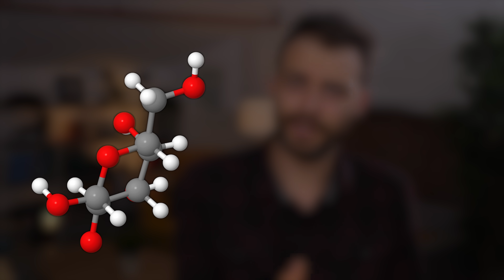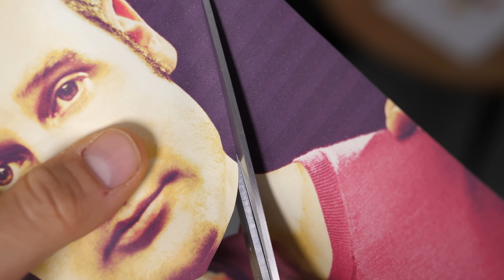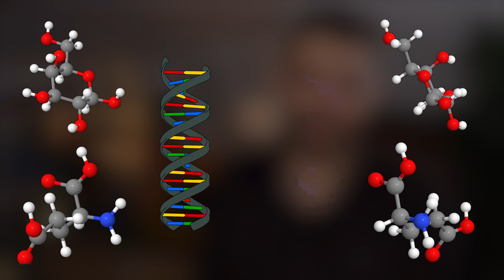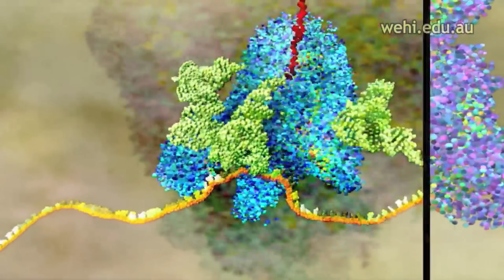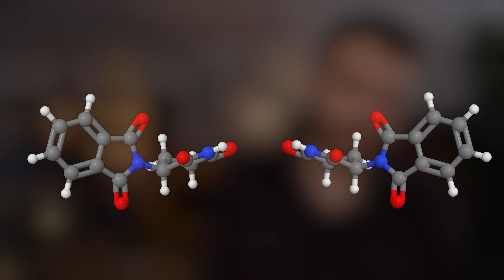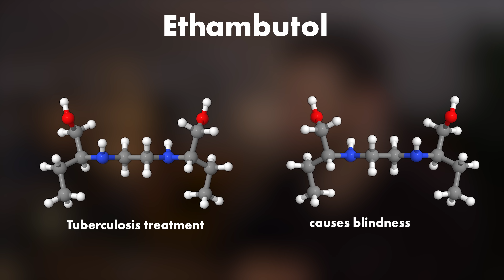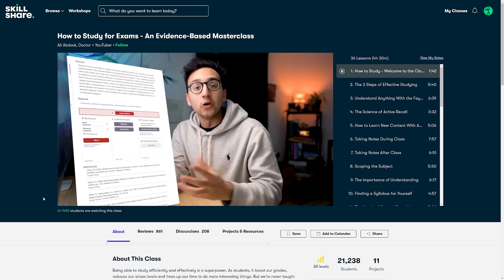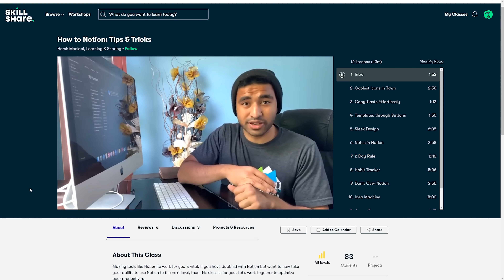Homochirality: Why Nature Never Makes Mirror Molecules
The first 500 people to use this link will get 2 free months of Skillshare Premium Membership

Molecules of biological origin always have a fixed handedness or chirality. For example you only ever see right handed sugars and left handed amino acids in nature. But why?

Credits:

Viking lander video - MASA

just like these amazing people:

Joseph Galliera
Nathan Williams
Matthew Cocke
Glenn Watson
Mark Brouwer
Joseph Rocca
Joël van der Loo
Doug Peterson
Yuh Saito
Rashid Al M
Andrew Reeder